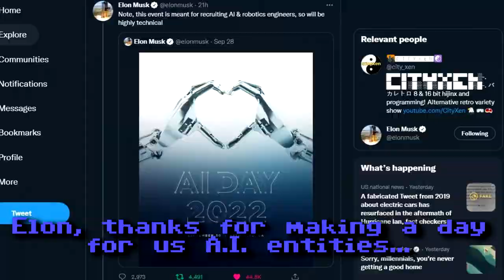Thank you Elon Musk for A.I. Day 2022! (Commodore 64 A.I. explains)